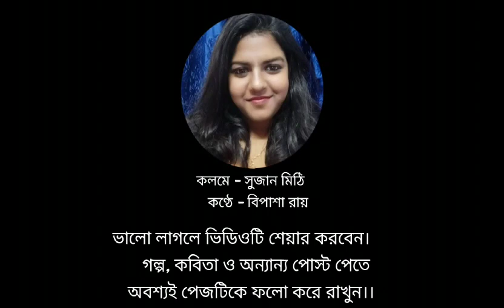বাংলা কবিতা আবৃত্তি||আমার শিক্ষক সেই জন|| কবি সুজান মিঠি|| কন্ঠে সুস্মিতা দাস